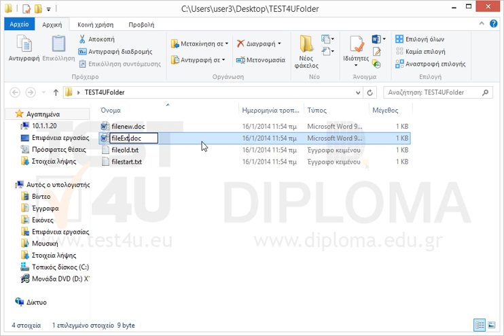Μετονομάστε το αρχείο fileold.doc, που βρίσκεται στον φάκελο TEST4UFolder της επιφάνειας...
Μετονομάστε το αρχείο fileold.doc, που βρίσκεται στον φάκελο TEST4UFolder της επιφάνειας εργασίας, σε fileExtraData2004.doc.